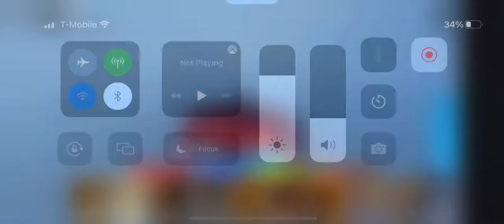Rodan is back (I can’t edit rn)